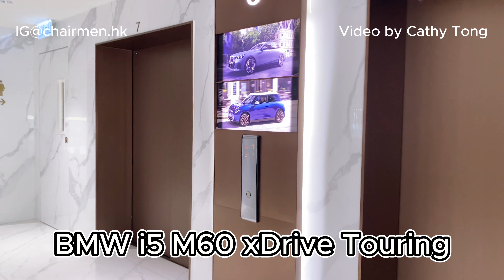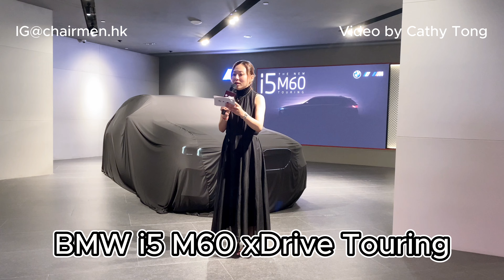【CHAIRMENHK】BMW i5 M60 xDrive Touring